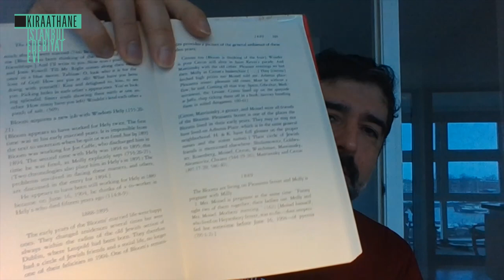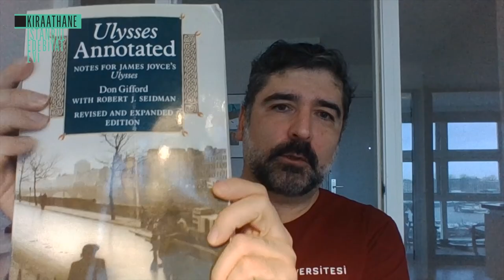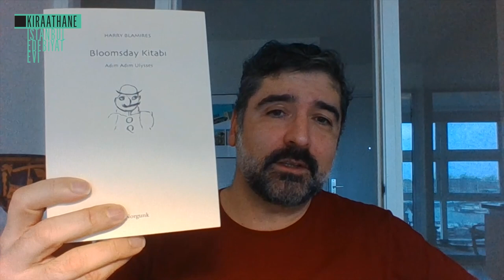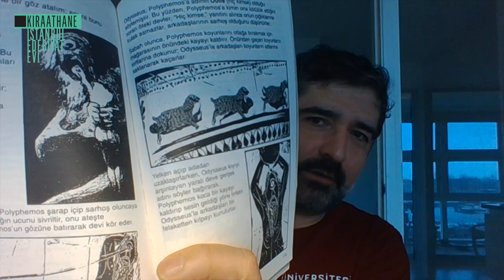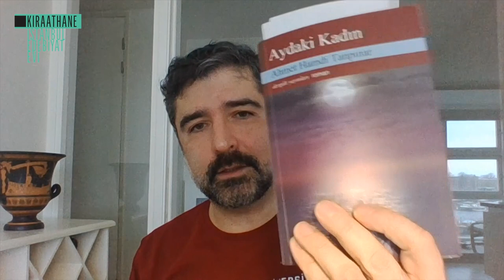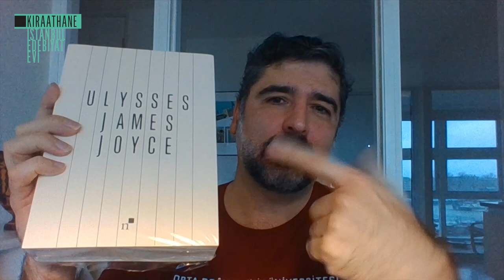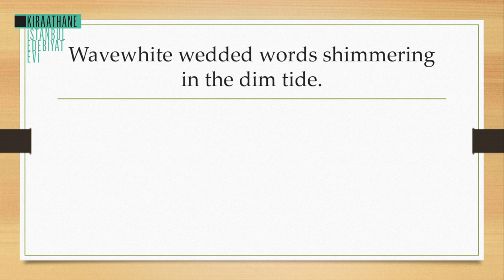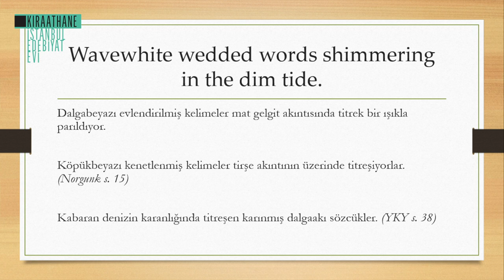Yayımlanışının 100. Yıldönümünde Ulysses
2.2.22 -- Bu tılsımlı tarihte yüz yıl önce, yani 1922'de, hem James Joyce'un kırkıncı yaş günü hem de başyapıtı Ulysses'in basım günü kutlanıyordu.

James Joyce’un Ulysses’i bugün dünyanın üzerinde en çok çalışılan, tartışılan kitaplarından biri. Armağan Ekici, Joyce’un doğumunun 140’ıncı, Ulysses ’in yayımlanışının 100’üncü yıldönümü olan 2 Şubat 2022’deki bu konuşmasında, kitabın yüz yıl boyunca nasıl okunduğunu, ondan sonra gelen yazarları nasıl etkilediğini, Oğuz Atay ve Ahmet Hamdi Tanpınar’ın  kendi meselelerini anlatırken Ulysses’in tekniklerinden yararlanmalarını ve Ulysses’i okumanın günümüz okuru için neler ifade edebileceğini ele alacak; Ulysses’in dünya dillerine çevirileri üzerine yapılan çalışmaların günümüzdeki durumunu örneklerle sunacak.

Armağan Ekici: 1971’de Ankara’da doğdu. Ankara Anadolu Lisesi’ni ve Ortadoğu Teknik Üniversitesi’nin İşletme bölümünü bitirdi. 1992’den beri bankacılıkla uğraşıyor, bir yandan da müzikseverliği ve edebiyatseverliği sürdürüyor. 1998’den beri Hollanda’da yaşıyor. Denemeleri ve çevirileri 2000'lerin başından beri çeşitli mecralarda yayımlanıyor. Kitapları: Lacivert Taşından Tabletler (2016, Cevdet Kudret Edebiyat Ödülü), Umut, Kendi Enkazından (2019).  Başlıca kitap çevirileri: Ulysses (James Joyce), Biçem Alıştırmaları (Raymond Queneau), Alice'in Harikalar Diyarındaki Maceraları (Lewis Carroll), Aynanın İçinden ve Alice'in Orada Karşılaştıkları (Lewis Carroll), Gizem ve Düşgücü Masalları (Edgar Allan Poe), Resimleri Okumak (Alberto Manguel), Kâtip Bartleby (Herman Melville), Bloomsday Kitabı: Adım Adım Ulysses (Harry Blamires).